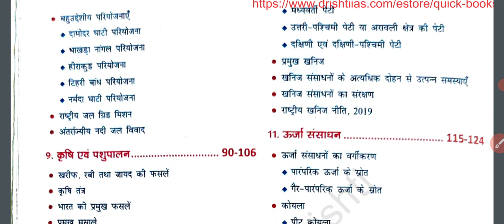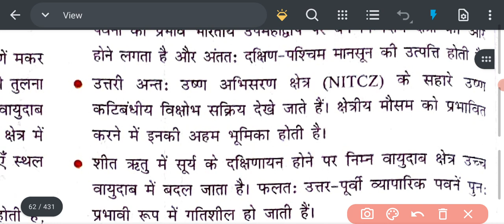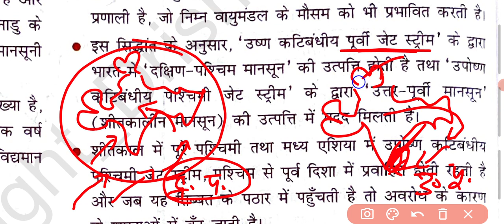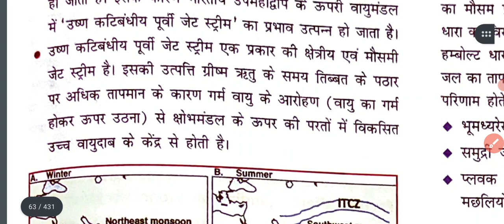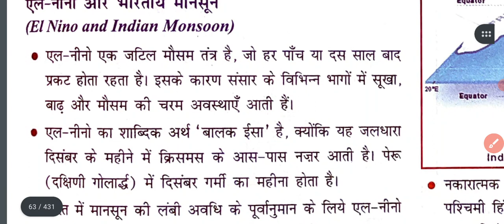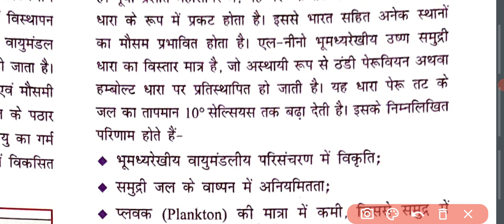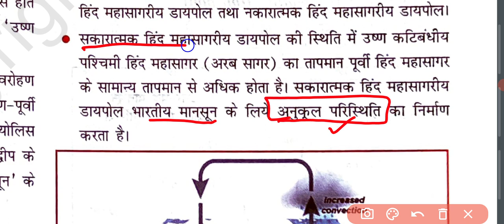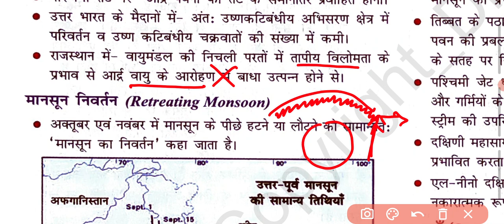Drishti IAS Quick Book Geography || Chapter: 5 (Part- 2)- जलवायु (Climate)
Drishti IAS Quick Book link:
BHARAT EVAM VISHWA KA BHUGOL|INDIAN & WORLD GEOGRAPHY|DRISHTI QUICK BOOK|BHARAT KA BHUGOL|VISHWA KA BHUGOL|DRISHTI PUBLICATION BOOKS| IAS & PCS EXAM BOOK|CIVIL SERVICES EXAM BOOK HINDI